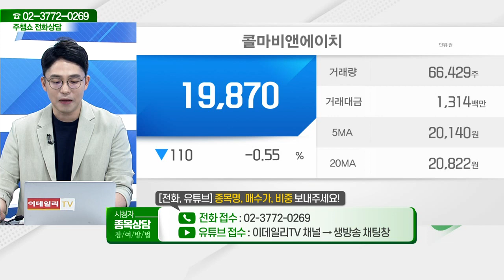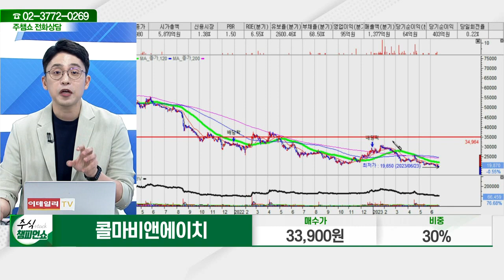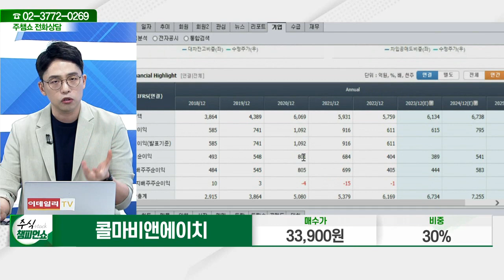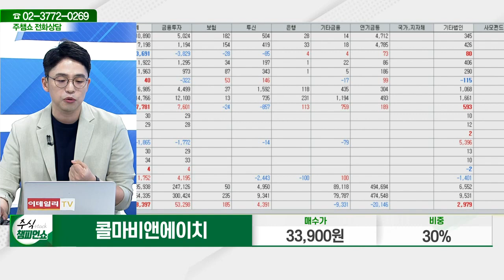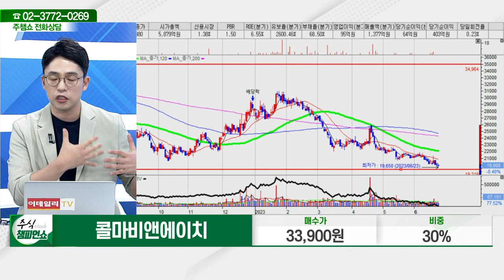콜마비앤에이치(200130)_이민 전문가_종목 상담 (20230623)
2) 유튜브: 이데일리TV 채널›생방송 채팅창